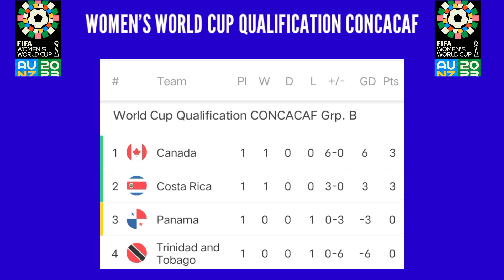RESULTS AND STANDINGS WOMEN'S WORLD CUP QUALIFICATION CONCACAF • USA CANADA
results and standings women's world cup qualification  Concacaf.

Group A's first match results.
United State Of America won 3 0 vs Haiti.
Mexico lost 0 1 vs Jamaica.

Group B's first match results.
Costa Rica won 3 0 vs Panama.
Canada won 6 0 vs Trinidad and Tobago.

Group A standings.
United State Of America and Jamaica Collection 3 points.

Group B standings.
Canada and Costa Rica collect 3 points.